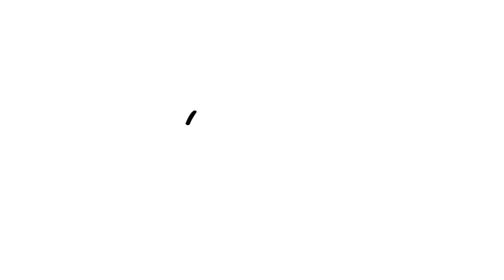Javohir Siddiqov og'ir jarohati, Paxtakordagi faoliyati, terma jamoa va Lokomotiv haqida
Abu Solix Fox bilan suhbat

Video yoqqan bo'lsa like bosishni unutmang va  OnlineKingMediaTV kanaliga obuna bo'ling va qo'ng'iroqchani bosishni unutmang!!!